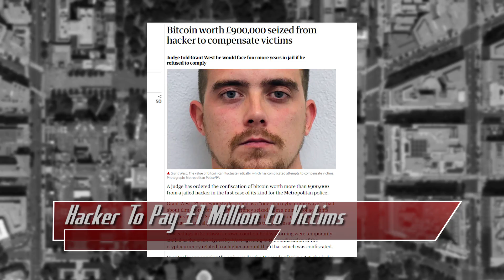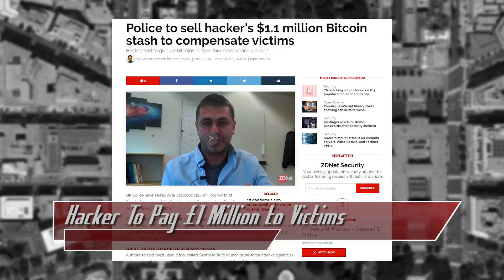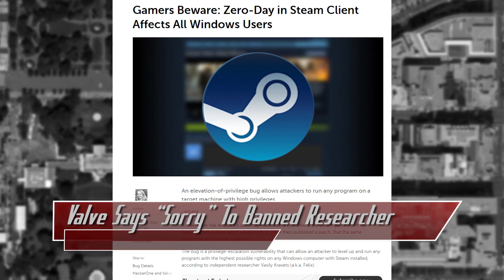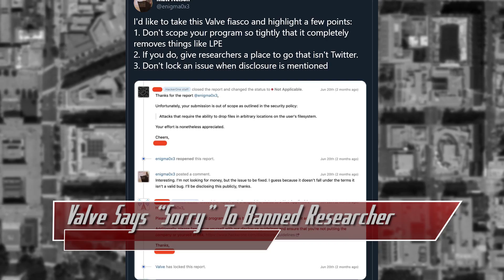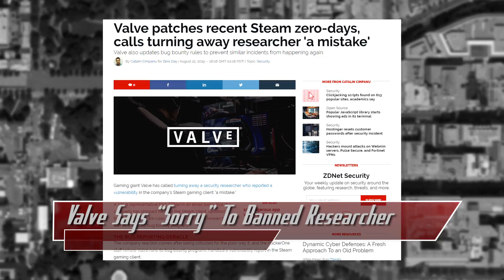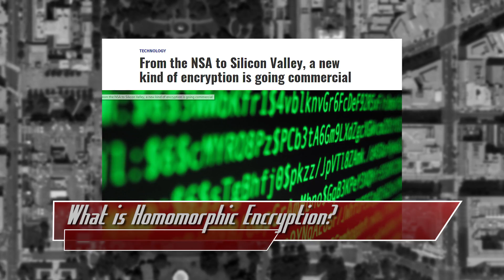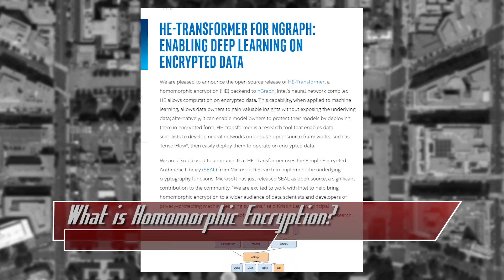Valve Apologizes to Banned Security Researcher - ThreatWire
Hak5 -- Cyber Security Education, Inspiration, News & Community since 2005:
A hacker is ordered to pay about 1 million pounds to his victims, Valve says it’s Sorry, and what is homomorphic encryption! All that coming up now on ThreatWire.

Links:
Hacker must pay back 1 million euros: